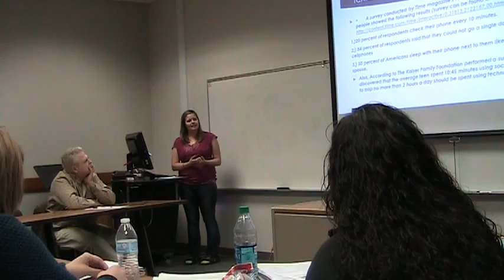Megan Thomas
overuse of technology